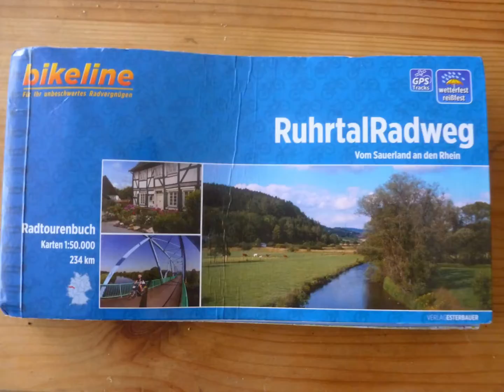Mein bearbeitetes Video